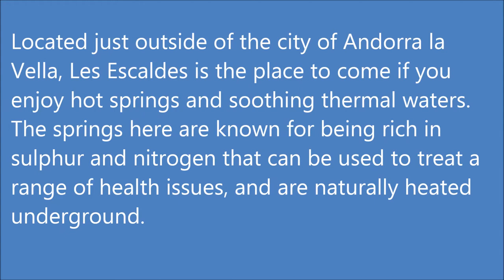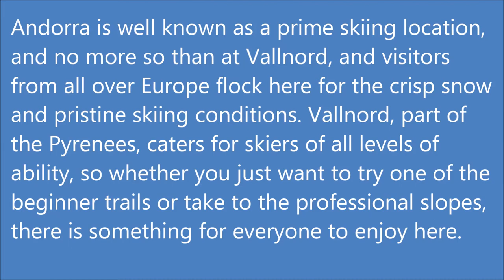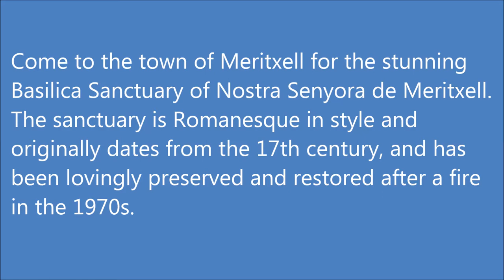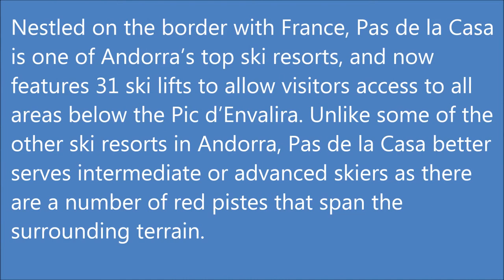Travel in Andorra । Top 10 Andorran Tourist Destinations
1. Andorra la Vella
The capital of Andorra, Andorra la Vella sits in the Pyrenees. The city has a population of just over 20,000 people meaning that it is small and compact and yet there is much to see here for discerning tourists. With a lively bar and cafe culture, Andorra la Vella has a vibrant main artery in the form of the main street that has galleries showcasing local art, handicraft shops, and restaurants.

2. Encamp
Head over to the town of Encamp to enjoy this picturesque spot that is bisected by the Valira d’Orient River. The town has a wealth of pretty historical buildings for visitor to explore, as well as quaint cafes, restaurants serving local fare, and boutiques selling art and crafts. One of the big draws in Encamp is its National Automobile Museum that has a vast collection of vintage automobiles including steam powered cars and motorcycles.

3. Pas de la Casa
Nestled on the border with France, Pas de la Casa is one of Andorra’s top ski resorts, and now features 31 ski lifts to allow visitors access to all areas below the Pic d’Envalira. Unlike some of the other ski resorts in Andorra, Pas de la Casa better serves intermediate or advanced skiers as there are a number of red pistes that span the surrounding terrain. There is also a focus on nightlife and après-ski here, making Pas de la Casa popular with younger travellers looking for some lively venues to relax in after a long day of skiing.

4. Meritxell
Come to the town of Meritxell for the stunning Basilica Sanctuary of Nostra Senyora de Meritxell. The sanctuary is Romanesque in style and originally dates from the 17th century, and has been lovingly preserved and restored after a fire in the 1970s. The basilica is known for its ornate statues of patron saints (one for each parish in Andorra) as well as its cloisters and a spectacular mirror room.

5. Anyós
The dinky village of Anyós sits in the La Massana parish and provides an enjoyable afternoon of sightseeing about one kilometre outside of La Massana proper. If you happen to visit Anyós in July you may witness the village’s annual carnival which features the blessing of a carriage in the village square. Also worth a visit is the Church of Saint Christopher that dates from medieval times in homage to the patron saint of the village.

6. El Serrat
If you want to get out of the city of Andorra la Vella and really want to get away from it all then look no further that El Serrat, a tiny little village in a quiet corner of the Valira del Nord Valley. The village is located up in the mountains which means that whatever direction you look in you will find stunning views of the surrounding countryside, and nature lovers should definitely not miss the opportunity to ramble in the region, particularly for those who love Alpine scenery.

7. La Cortinada
Famed for being a place of almost unparallel natural beauty in Andorra, the delightful village of La Cortinada sits amongst flower meadows, fields, and imposing mountains, and is known for its ornate historical buildings. For an example of Romanesque architecture in La Cortinada, walk over to the Sant Martí de la Cortinada church and enjoy the vibrant frescoes and a dovecot.

8. Vallnord
Andorra is well known as a prime skiing location, and no more so than at Vallnord, and visitors from all over Europe flock here for the crisp snow and pristine skiing conditions. Vallnord, part of the Pyrenees, caters for skiers of all levels of ability, so whether you just want to try one of the beginner trails or take to the professional slopes, there is something for everyone to enjoy here. Families also head to Vallnord to take advantage of the ski schools and family activities such as tobogganing and snowshoeing, or you can even whizz around the area on a snowmobile if you are so inclined.

9. Les Escaldes
Located just outside of the city of Andorra la Vella, Les Escaldes is the place to come if you enjoy hot springs and soothing thermal waters. The springs here are known for being rich in sulphur and nitrogen that can be used to treat a range of health issues, and are naturally heated underground. Back in the day, the waters were discovered and used by the Romans who believed in their healing properties, so don’t miss the chance to soak in a Roman bath in Les Escaldes.

10. Valira D’Orient Valley
Due to its size and compact geography, Andorra is easily visited by car, and tours are common here to allow guests the chance to explore different areas of the region. As you move through the Valira d’Orient Valley you will find charming little towns and villages scattered over the region, as well as period buildings that seem to emerge out of nowhere.